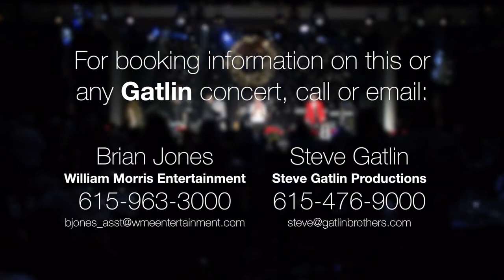Larry, Steve & Rudy: The Gatlin Brothers "Country & Christmas"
Performing Live at the Del E. Webb Center for the Performing Arts
Wickenburg, Arizona
December 21 & 22, 2021 @ 7:30 PM
Tickets start at $50

One of the most recognized names in country music, the Grammy Award-winning Gatlin Brother trio celebrated sixty-five years in the music industry in 2020. This merry holiday concert will include their smash hits, such as “All the Gold in California,” and seasonal favorites like “Winter Wonderland,” “The Christmas Song,” and “It’s the Most Wonderful Time of the Year.” From their humble beginnings in gospel music, the brothers have gone on to lead a storybook career accumulating 7 #1 Singles, 32 Top 40 records, 22 studio albums and 5 BMI “Million-Air” Awards.